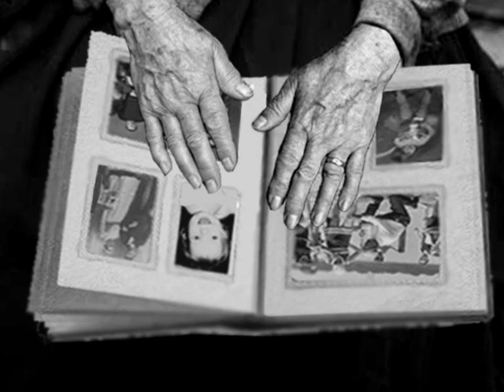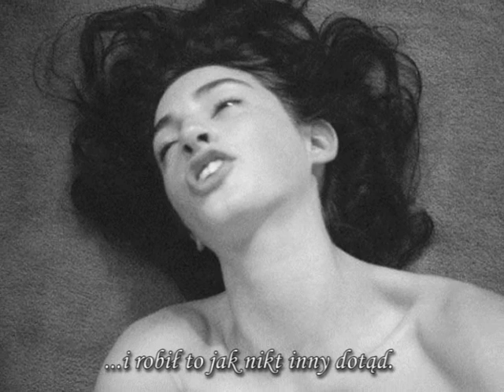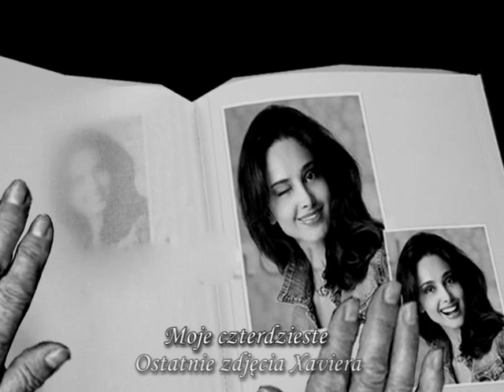Halina Wyrodek - Ta nasza młodość (Album rodzinny)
Przejmujący utwór Zygmunta Koniecznego w znakomitym wykonaniu Haliny Wyrodek.

In this clipe have been used photos of different photographers, including by Krzysztof Dubiel (the old woman, children).